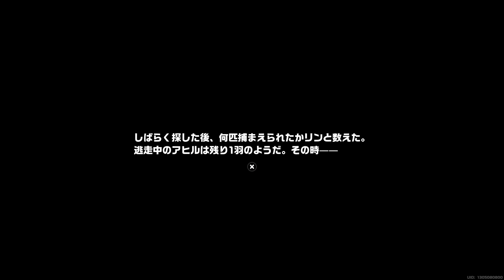【ゼンレスゾーンゼロ】ゼンゼロ三大絶景の一つ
こんにちは　はろうです
リア友とゲームしてます